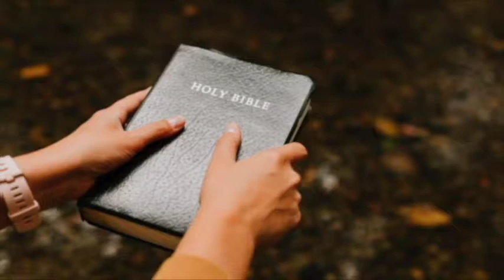MSALABA KIINI CHA WOKOVU NA TUMAINI. Na: OSCA MKWAWA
Ikiwa umepoteza matumaini utazame MSALABA wa KRISTO